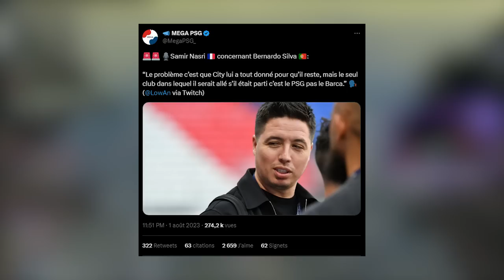ILS SONT PRÊTS POUR MW3 !? 🎖️ Ranked WZ ft. Samir Nasri & Max Lopez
On se retrouve pour une masterclass
du trio Lowan, Samir & Max en Ranked !

Cette team pour un Lord of Warzone ? 👀

Retrouvez moi en live sur Twitch chaque jour !

Et profitez du BEST OF chaque Dimanche 🔥

CODE "LOWAN" POUR VOS AUTRES RÉDUCTIONS  :

Pour votre PREMIERE commande le code «LOWAN5» pour 5e de réduction dès 15e d'achat

● Cyberghost VPN, pour profiter de l'offre 4 mois offerts (1.94 €/mois et 4 mois gratuits) cliquez ici pour en savoir plus

A bientôt !